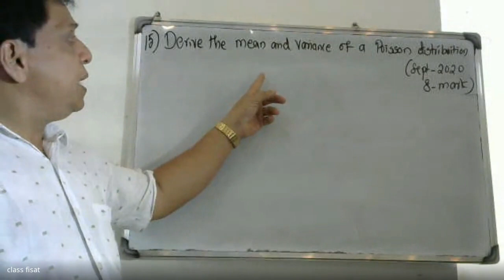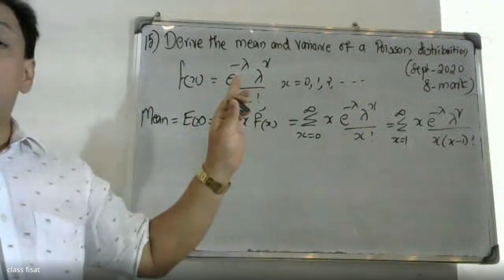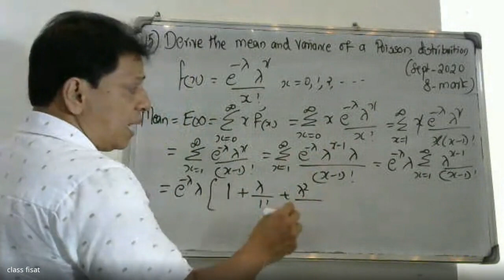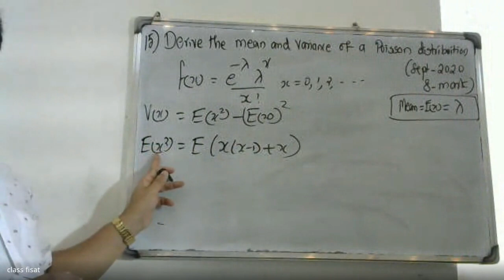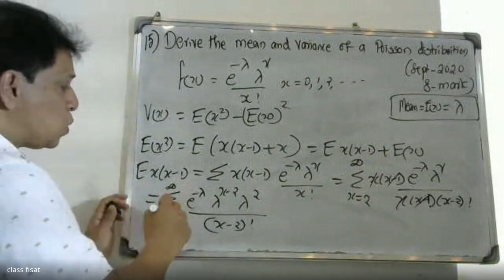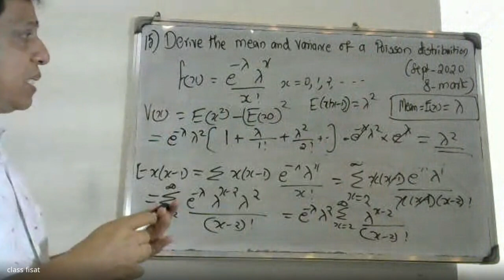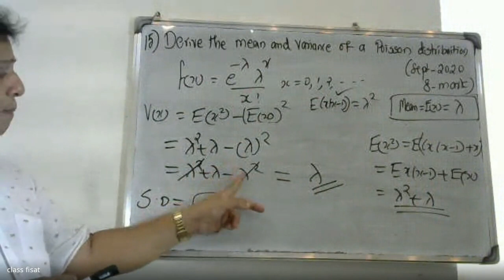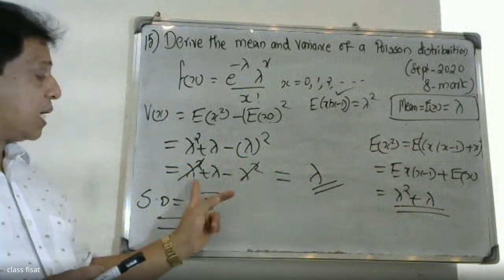UNIVERSITYQUESTION-15 MOD-1Discrete probability distribution |MAT202(204)|2019 SCHEME|B.TECH KTU|S4